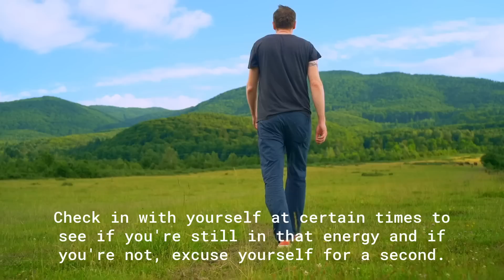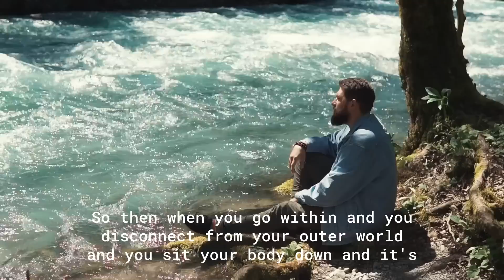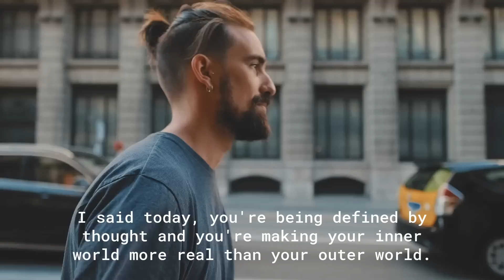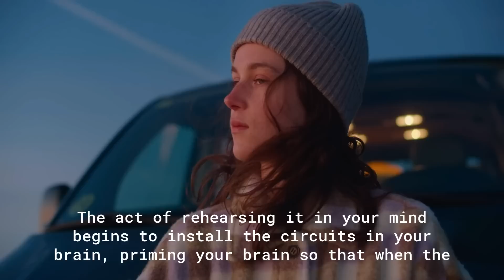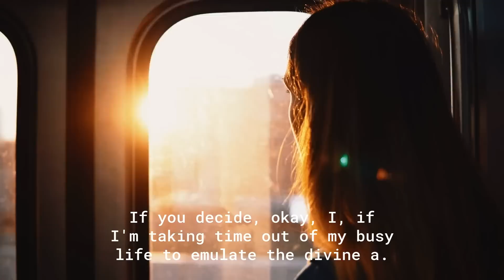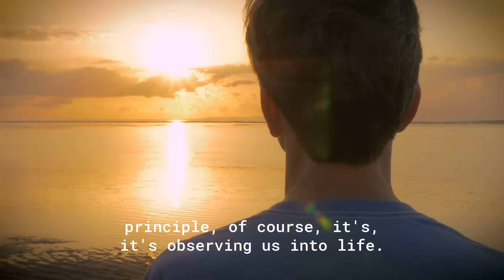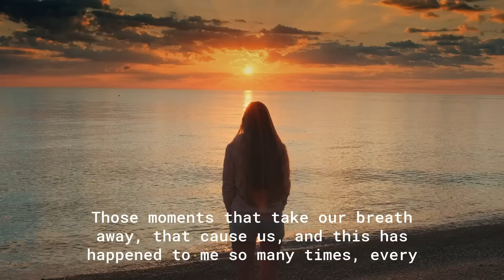THE REASON YOU CAN'T WAKE UP IN THE MORNING - Dr. Joe Dispenza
Dr. Joe Dispenza is an author known for his work in the field of neuroscience and the relationship between the mind and body. He has written several books, including "Becoming Supernatural: How Common People Are Doing the Uncommon" and "You Are the Placebo: Making Your Mind Matter," in which he discusses the power of the mind to affect physical health and healing. He also conducts workshops and seminars on the topic of personal transformation and the brain.